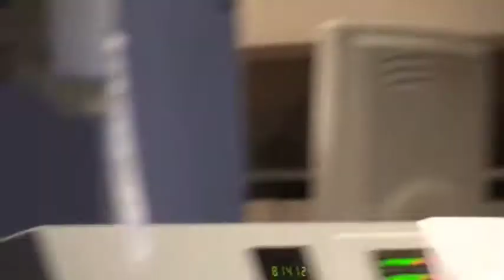GCC Dean Bill Fiege talks to NewsTalk1230 AM's Ted Schubel--Part One of Two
Germanna dean explains how area families can save tens of thousands of dollars with Germanan engineering and dual enrollment prggrams, then get four-year college degrees